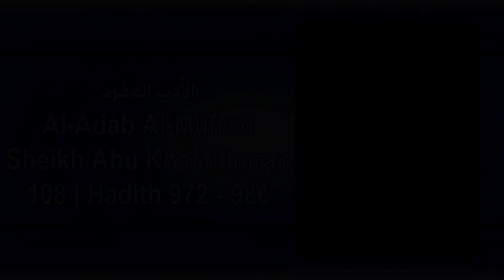Al-Adab Al-Mufrad 108 | Hadith 972 - 986 | Sheikh Abu Khalid Imran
Al-Adab Al-Mufrad

Sheikh Abū Khalid 'Imran [Graduate of Madinah University KSA/EGYPT]

[FB] MasjidTarbiyah
[YT] MasjidAtTarbiyah
[TW] @MasjidTarbiyah
[Telegram] @Masjidtarbiyah